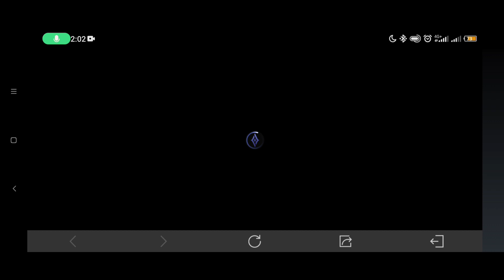ROV : Godfall [Superman] และกิจกรรมซื้อเยอะลดสูงสุด85% นี้แหละงานของซูเปอร์แมนหล่ะนะ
เริ่มแล้ว❗️กิจกรรมลดราคาสูงสุด 85%
ซื้อเยอะ ลดยับ! ยิ่งซื้อมาก ยิ่งได้ส่วนลดเพิ่ม จัดเต็มสกินให้คุณเลือกมากกว่า 90 สกิน💥
⏰️ระยะเวลา : 13 มิ.ย. 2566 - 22 มิ.ย. 2566